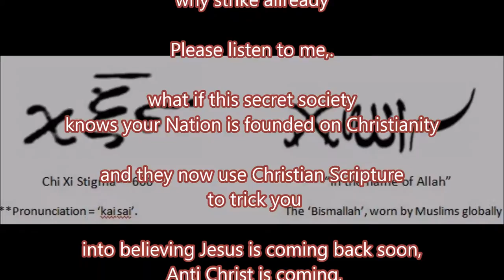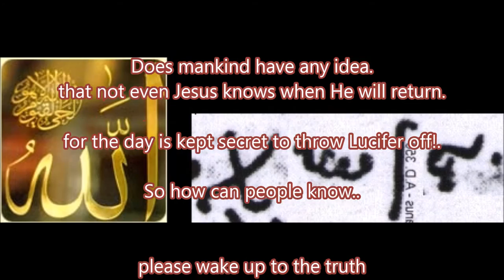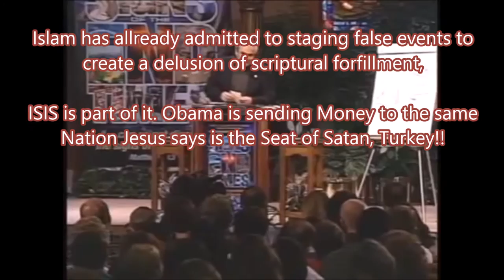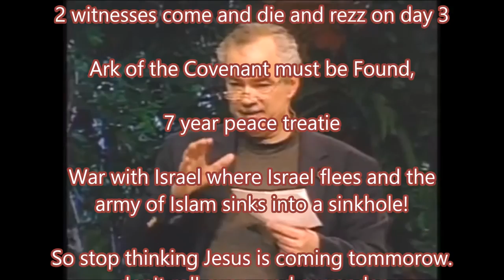The real truth about the NWO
The NWO is Satans MOVEMENT written about in the Book of Daniel
The NWO IS SATANS MASTER PLAN!!
Trying to return the world back to the days of Babel!
If you think Jesus will be coming back tomorrow. you will not Fight for today and they know this SaTan knows THIS!

was it a sin when Moses and Aaron killed 3,000 hebrews when they decided to worship satan, is it sin when you kill in the name of the Lord?  if so the crusades 1 2 and 3 would been sinful, when you do something in this life. do it in the name of the Lord. God orders Christians to weed the field, put sin away. keep the world clean. us not cleaning the world is more sinful then us cleaning the fields.

When done in the name of the Lord,. it isn't sinful it is righteous. God is righteous. not only is it righteous. GOD BACKS YOU UP,

Look at the 6 day war. When the Jews reclaimed Israel. Look at ISIS today who says .

Their God deflects our Rockets mid air to miss their targets!!

God tells us all to fight.

Even when Jesus comes back. Christians think they will be Raptured out !! NO!!!

all the saints will receive immortal bodies, and all together with all the dead souls rising will fight the battle of satan vs God come that final war. after the 1,000 years of peace,

First comes armageddon then comes 1,000 years of Peace. then God releases Satan from his shackles.

Satan comes and tried to attack goodness. All the Saints come together and destroy them. and then we get raptured!

While people believe oh we will be raptured out before the end days, we will not be raptured at all, we will be brought to the valley to Fight with Jesus!!. 1,000 years of peace then we all rapture out. once Lucifer is done with!